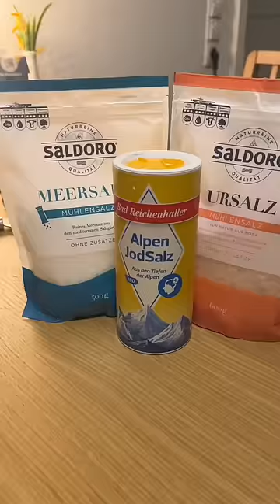How Germans use spices